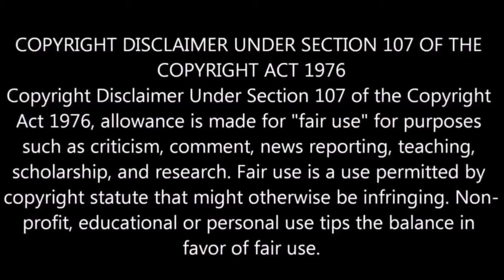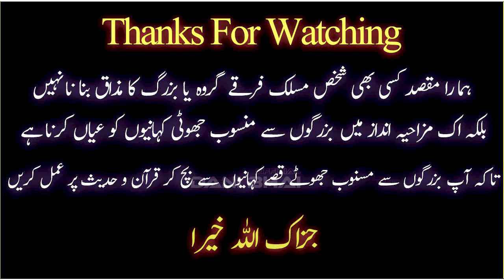🤣 Sammar Abbas Should Work in Stage Drama'S 😅 | Engineer Muhammad Ali Mirza ! !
9:00AM - 1:00PM
2:00PM - 5:00PM